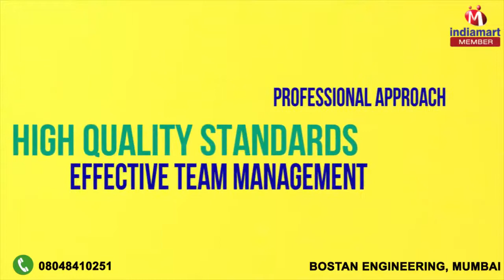Hydraulic Assemblies and Fittings by Bostan Engineering, Mumbai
Welcome to Bostan Engineering, established in the year 1992, we are manufacturer and supplier of a wide gamut of Hydraulic Assemblies and Fittings. Our offered range of products includes Car Wash Rubber Hose Assemblies, Hydraulic Fittings and Pneumatic Hose Assemblies. Fabricated utilizing premium raw material, our offered hydraulic products is in consistence with set industry principles. Further, these are manufactured under strict quality measures utilizing front line innovation. Bestowed with the features like sturdy construction, precision engineering, superior quality, reliable performance, efficient output and high durability, our offered products have gained huge appreciation by clients. Our Clients can avail our offered product range at moderate prices. We also provide Installation Services of these products to our customers. Further, we have adopted the most progressive technique and cutting edge technology to manufacture impeccable range of offered products. With the firm and sole intention of attaining maximum client satisfaction, we have attained to our hierarchical objective of offering subjective items to customers in an effective way.